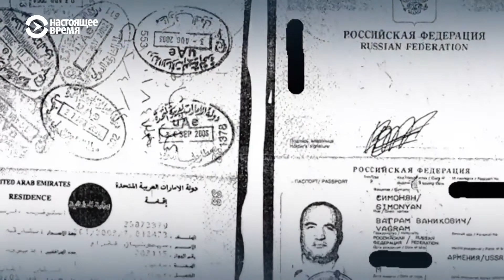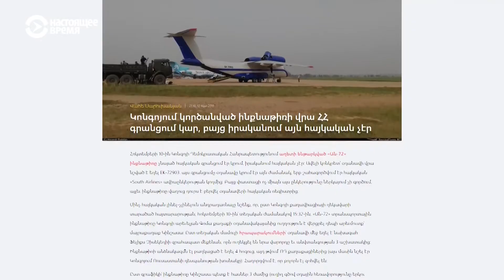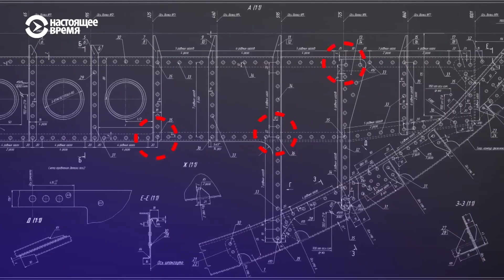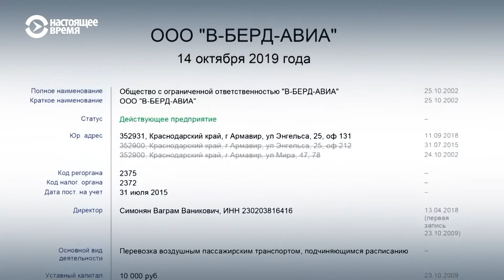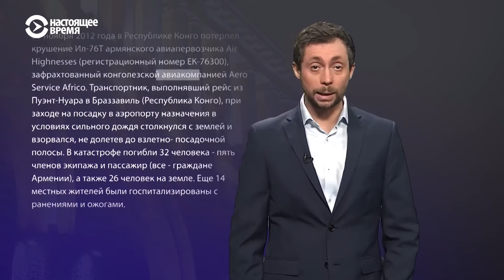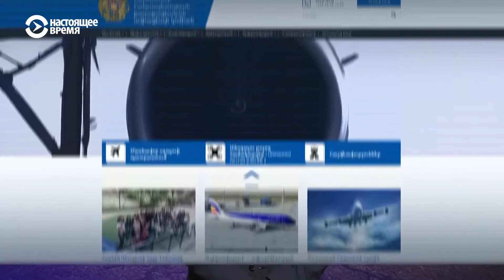Кто организовал сеть теневых авиаперевозок в Африке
Расследование Настоящего Времени